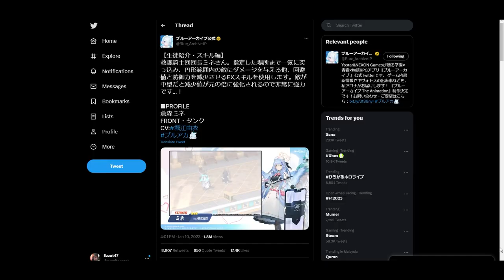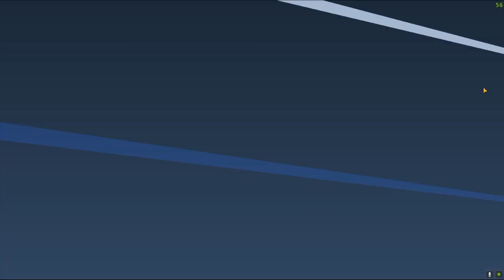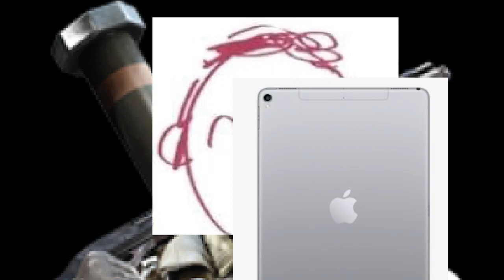The finally released Mika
ong bro